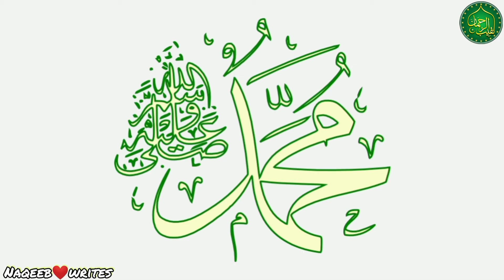shabbir qamar bukhari bayan Status 💞 WhatsApp Status 💞 Islamic Status 💞 Beautiful Status